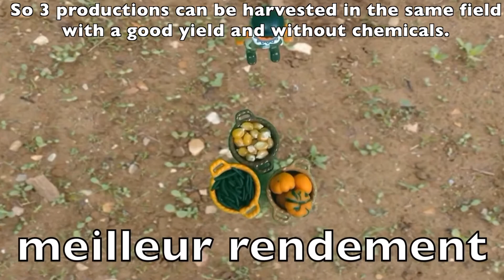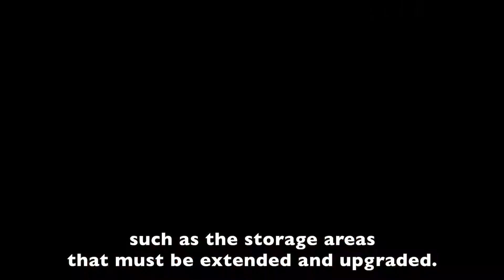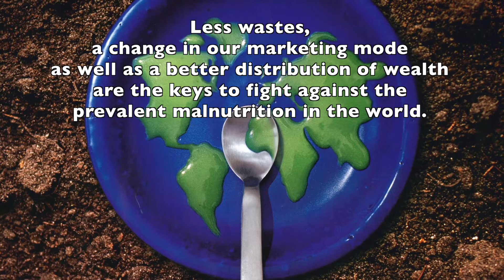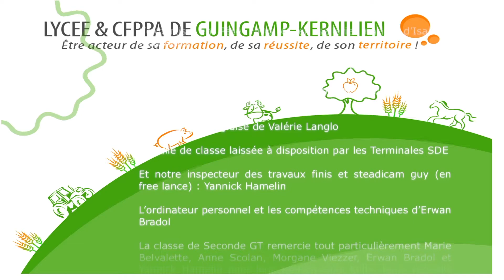The fields of possible - english subtitles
How to feed the world today and tomorrow? A documentary film produced by students of second GT of the lycée Kernilien-Guingamp, for the festival AlimenTERRE 2017

Comment nourrir le monde  aujourd'hui et demain ? Un film documentaire réalisé par les élèves de seconde GT du lycée Kernilien-Guingamp, pour le festival AlimenTERRE 2017